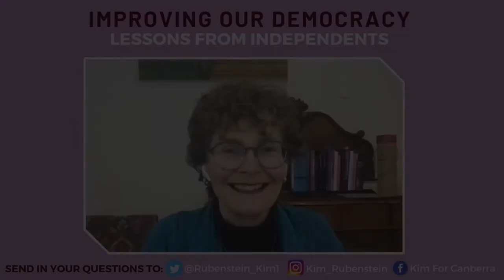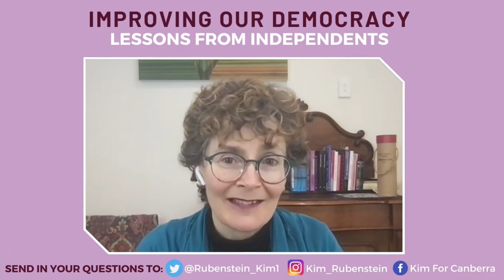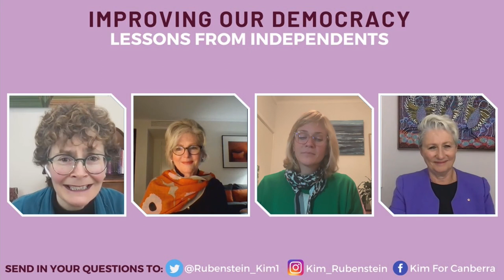Improving our Democracy: Lessons From Independents (18 August 2021)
Kim Rubenstein in conversation with Helen Haines MP,  Dr Kerryn Phelps AM and Zali Steggall MP.